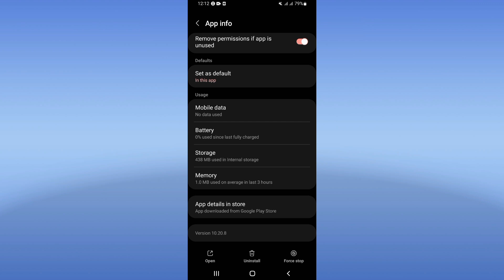How To Fix Login Error On Meitu App 2024